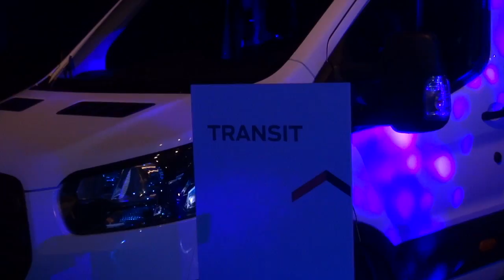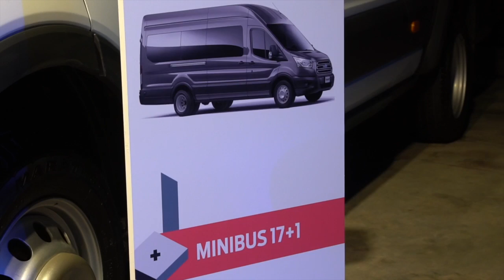Ford Transit, se amplia la gama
Ford Argentina amplía el catálogo de su vehículo comercial Transit presentando a la nueva van mediana de techo bajo y al renovado Minibus para 17 pasajeros y conductor